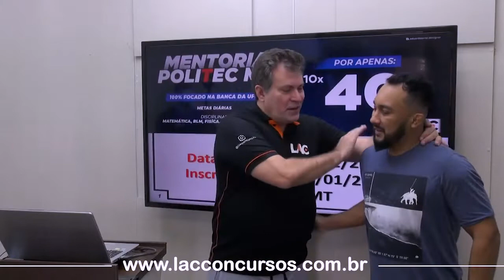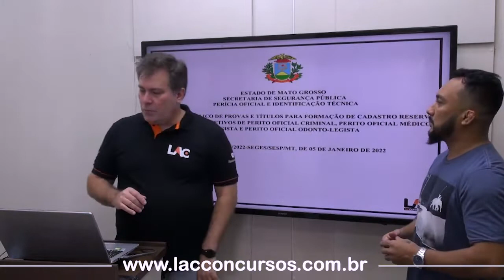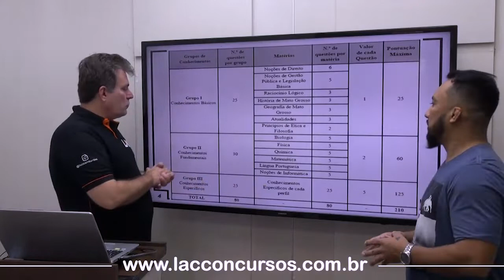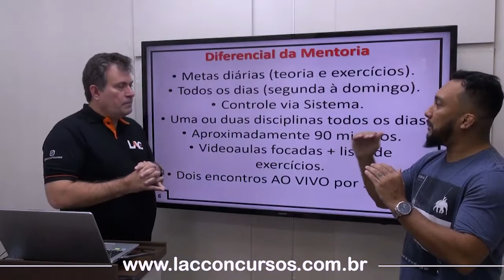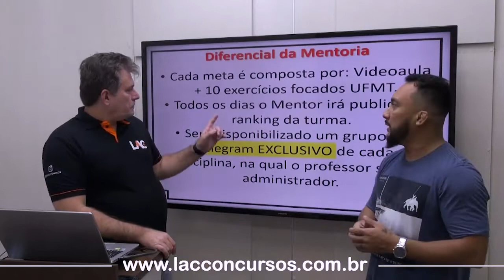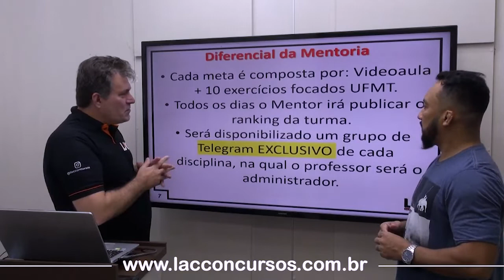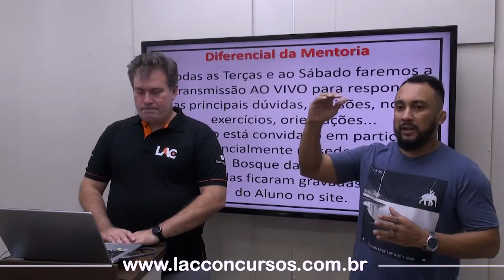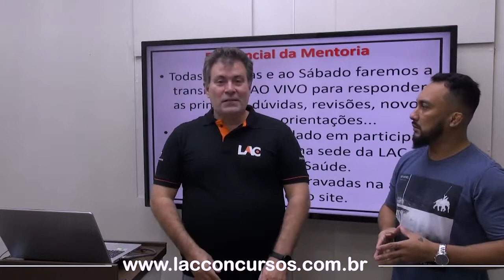Super MENTORIA🤯 POLITEC-MT 2022 ⚠️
👉 METAS DIÁRIAS
- 100% FOCADO NO EDITAL DA UFMT